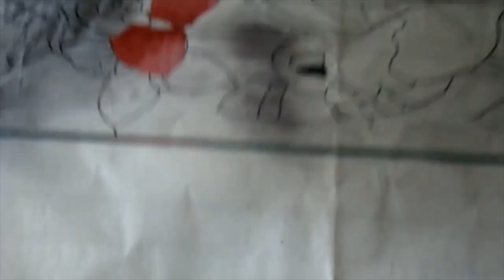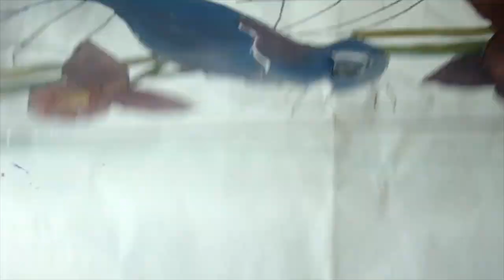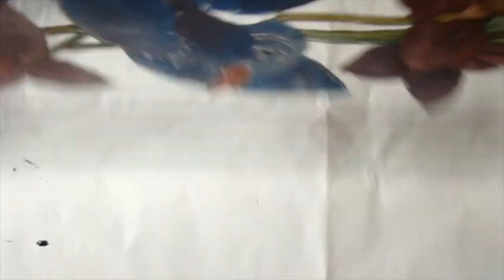MALOWANIE POD SZKŁEM?NIEMOŻLIWE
I use acrylic paints on a ground glass surface.
Używam farb akrylowych na podłożu szlifowanego szkła.